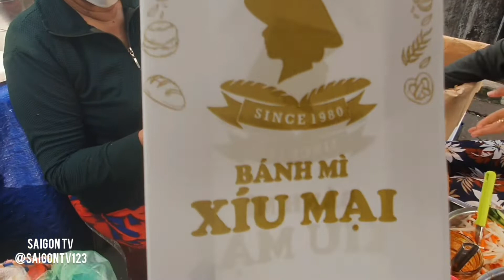Bánh mì Cô Cúc An Đông, Cô bán năm1980 cho đến nay, bánh mì lúc nào cũng đông khách đến mua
Trởi lại Ẩm Thực Sài Gòn và những câu chuyện... Giới thiệu Bánh mì xúi mại Cô Cúc An Đông_ Since 1980'
* Địa chỉ bán : 36 An Dương Vương, P.9, Q.5
* Giờ ra bán: 6giờ sáng đến 11 giờ nghỉ * Giá bán : 20K đến 25K 1 ổ